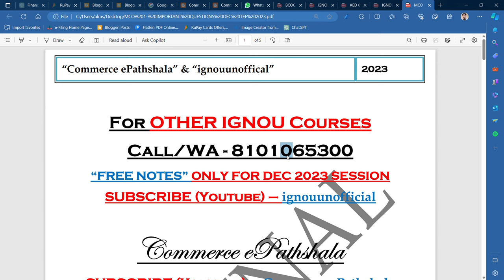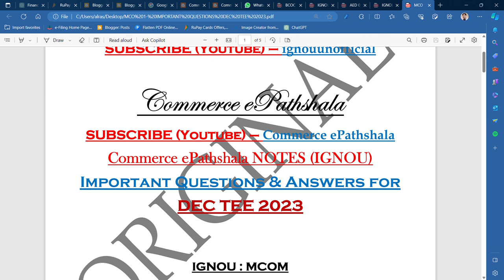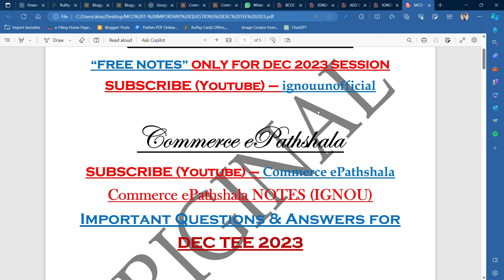MCO 1 : IMPORTANT QUESTIONS DEC TEE 2023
Commerce ePathshala

1. Unit Wise Q & A Solve (FREE)
2. FREE Solved Assignments
3. EXAM NOTES @ 200/Paper
4. On- Demand Lectures
5. IGNOU Updates
6. Online Classes @ 500/Month (ABOVE ALL FREE)